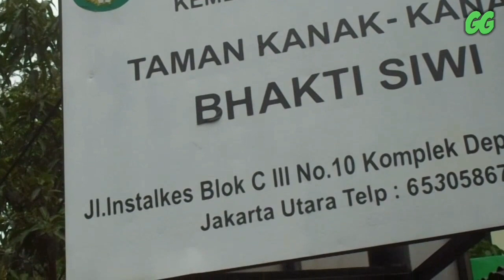Film pendek ngapak pemalang || SALAH TANGKAP